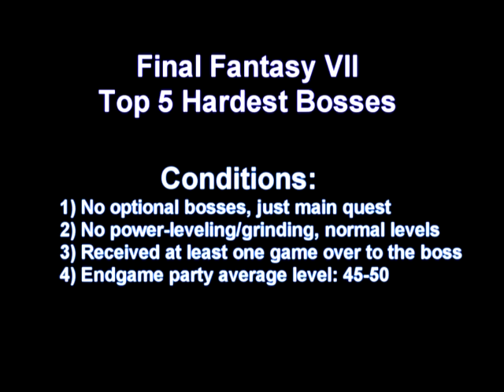Darkflamewolf's 5 Hardest Bosses Picks: Final Fantasy VII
There are many top 10 or top 5 lists out there for Final Fantasy games and the hardest bosses of those said games. However, almost all of them include similar variations of the same bosses: Ruby Weapon, Emerald Weapon, Omega Weapon, etc. Nothing varies much. So I set out to make a different type of 'Top 5 Hardest Bosses' list for Final Fantasy VII given these conditions:
1) The boss must be from the main quest only, no side bosses or optional bosses. You must fight this boss to proceed.
2) No power-leveling or grinding, you must be at normal levels for that point in the game. You get from Point A to Point B leveling up as you go and no more.
3) A Gameover screen must be viewed once when facing this boss to at least qualify it as a 'hard boss' in my book.
4) By the end of my playthrough, I was around levels 45-50 across the board on most of my characters, so no real grinding there needed to beat the game.
Given these conditions, I had to narrow the bosses down to just 5, where I had some rough spots and needed some extra attention on my part to actually succeed in the battle. Without further adieu, enjoy the video!

Editor's Note: Special thanks to these video contributers - MadManDKDK, Kharhaz, Cha0sbringerCraig, DarkShadowRage2, krat0s9001!
Special thanks to the music contributers:
Aire Tram Break - Fishy
Badazz - PrototypeRaptor